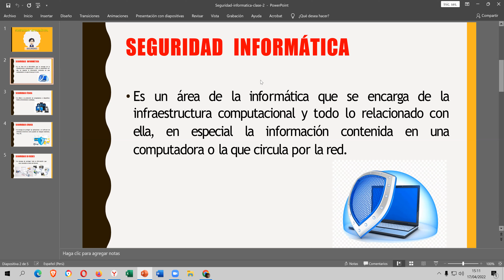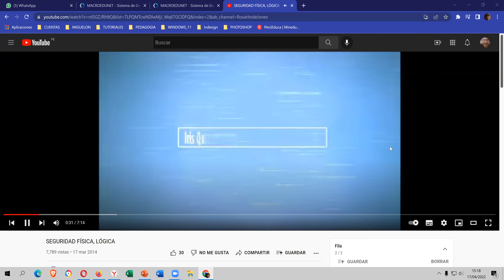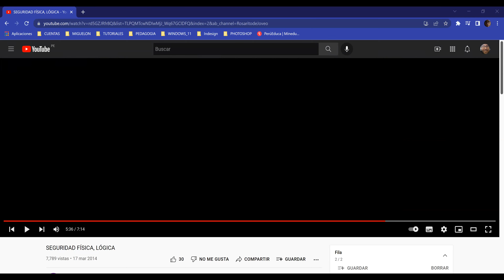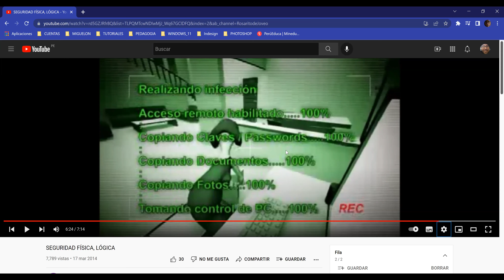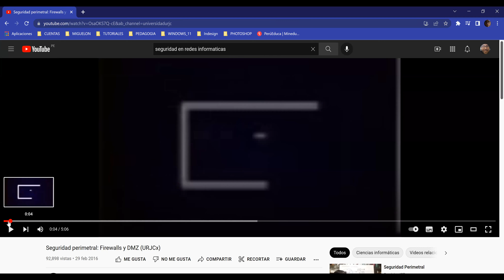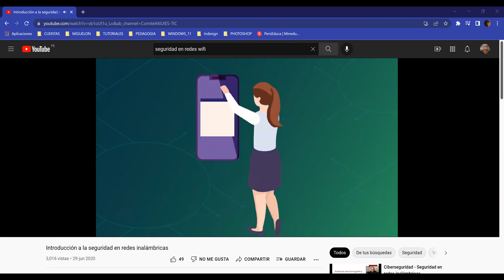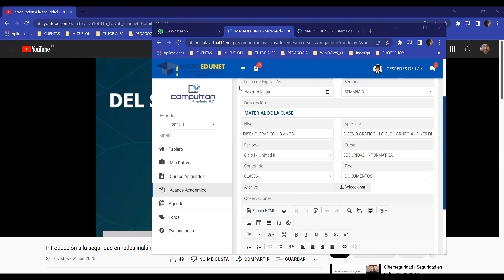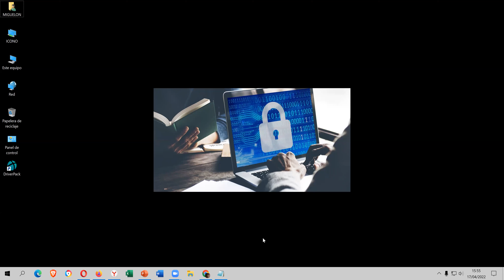SEGURIDAD FISICA Y LOGICA EJEMPLOS Y CASOS